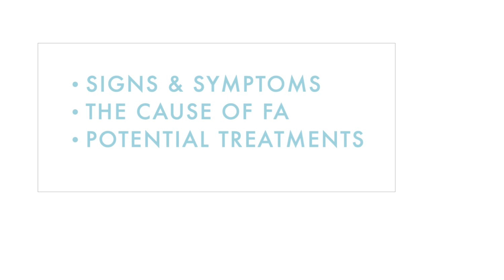DEEP DIVE: what is FA? | A look into my rare neuromuscular disorder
In this video, I dive a little bit deeper into what exactly is FA.  I talk about the signs and symptoms of FA, the cause, and a little about potential treatments.